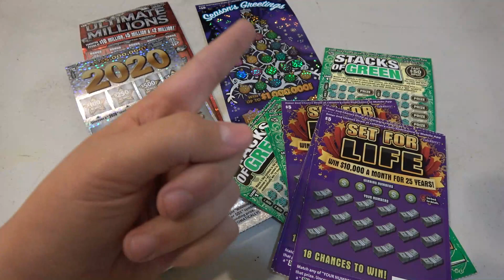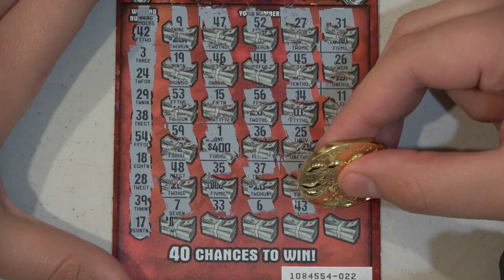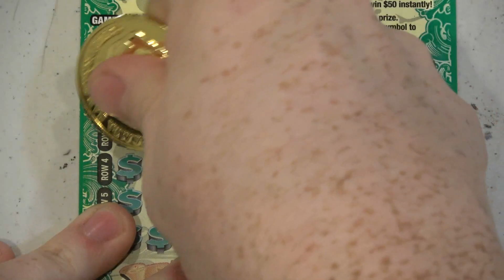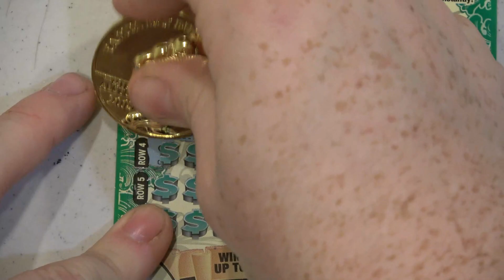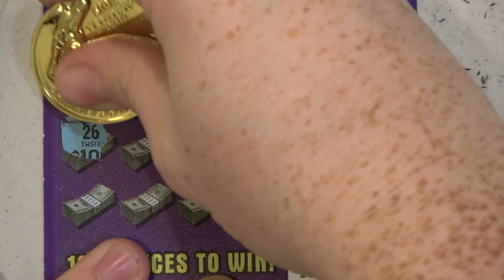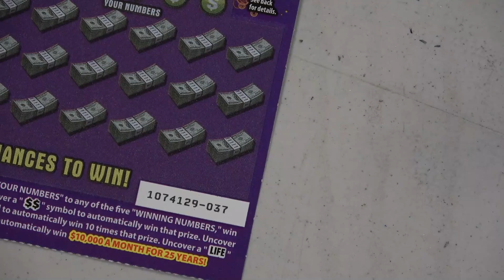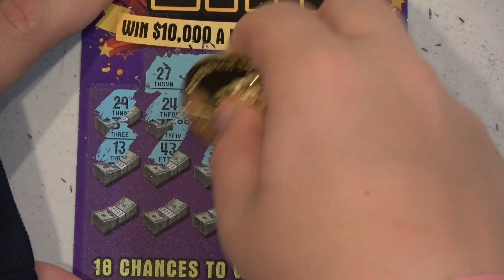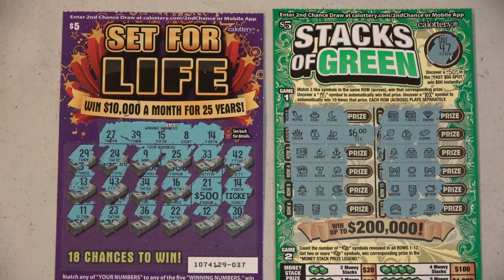This Happened On A $5 Lottery Ticket!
$5,000,000 LOTTERY WINNER! At My Store! I Bought Every Lottery Ticket In The Machine. So I bought every lottery ticket in the machine, not buying 1 of every lottery ticket, but still buying every lottery ticket. Pretty sure I bought 1000 lottery tickets doing these videos, maybe one day I can say that I bought 50000 lottery tickets from the lottery vending machine! It's always fun buying all the lottery tickets, how much do you think we will win on the scratch offs? Which scratch off will be the best one?